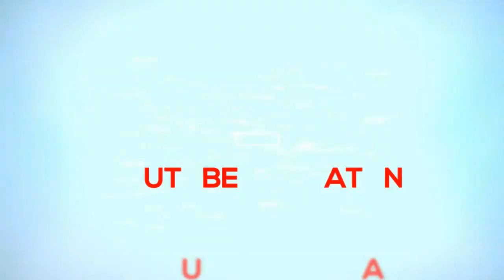CARRETA FÊNIX DIVERSÃO E ALEGRIA EM UBATÃ